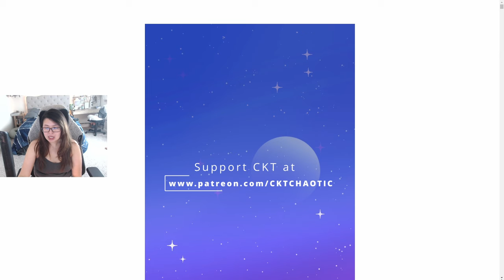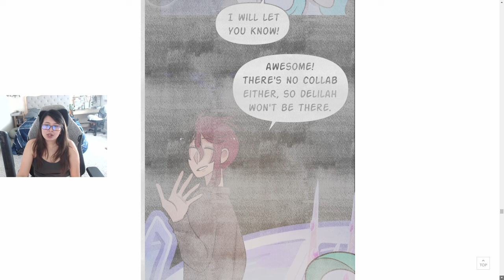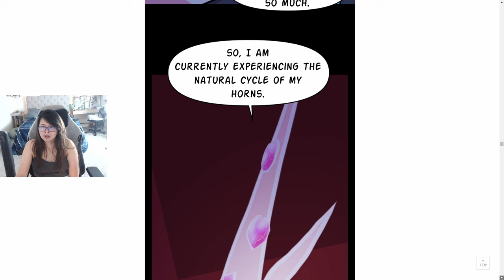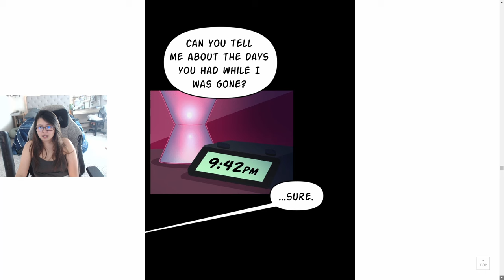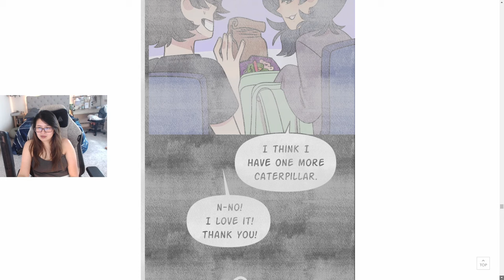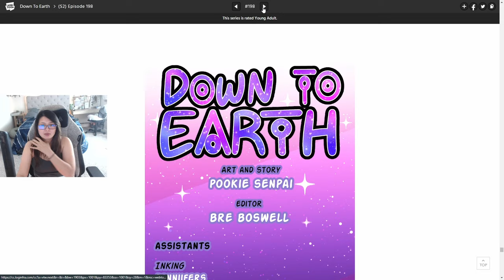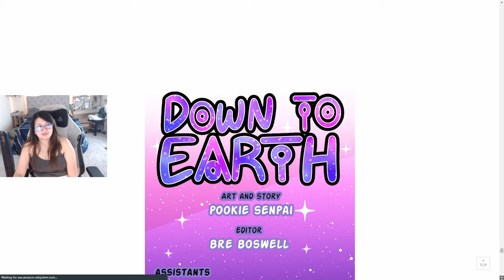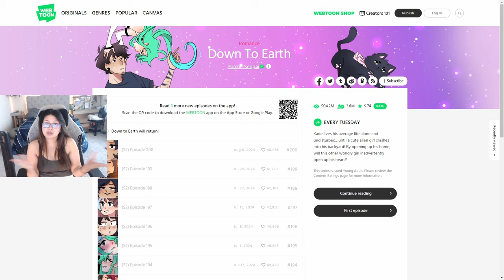Down to Earth - Chapters 194-200 (Eng) - Webtoon Read Aloud